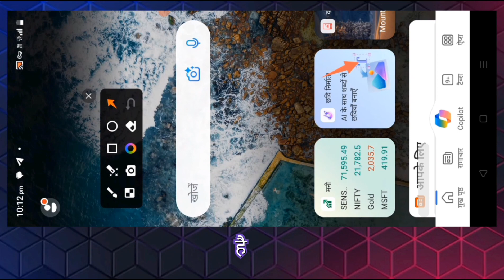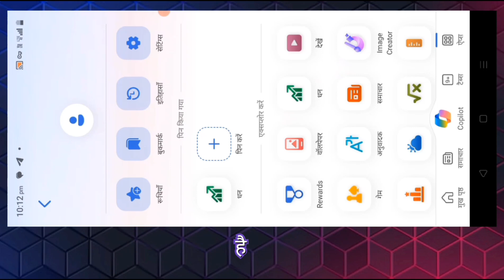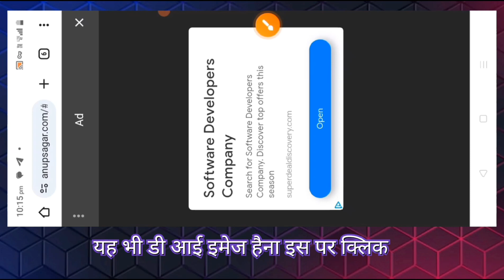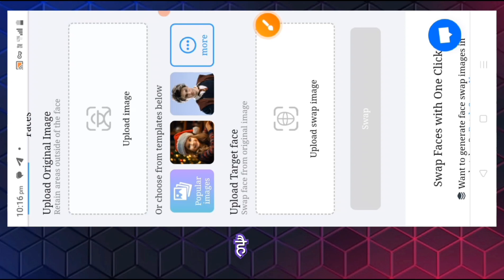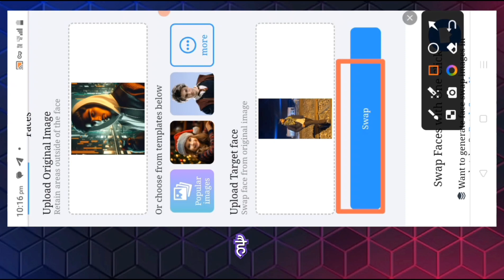Ai photo Kaise Banaye Mobile Se | Ai photo Generator free | how to make ai photo | Talking Photo Ai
your Question
ai avatar generator free
ai avatar
ai avatar video generator
ai avatar generator
ai avatar video
ai avatar free
ai avatar talking
ai avatar app
ai avatar photo editing
ai avatar photo editing free
ai avatar photo
ai avatar photo editing app
ai avatar photo free
ai avatar photo generator free
ai avatar photo editing mobile
ai avatar photo editing bangla
ai avatar photo editing free website
ai avatar photo editing malayalam
ai avatar image generator free
ai avatar image
ai avatar image generator
ai avatar image free
avatar image creator ai
ai image of kalki avatar
avatar image creator ai tamil